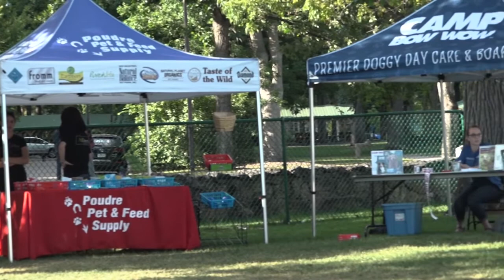CTV Entertainment Segment: Thursday, Sept. 5, 2019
Krista McAllister brings us all the dogs that were at the Pooch Plunge in Fort Collins, as well as the Horsetooth Film Festival this weekend, and puts on her best Larry the Cable impression for his upcoming visit to Northern Colorado.